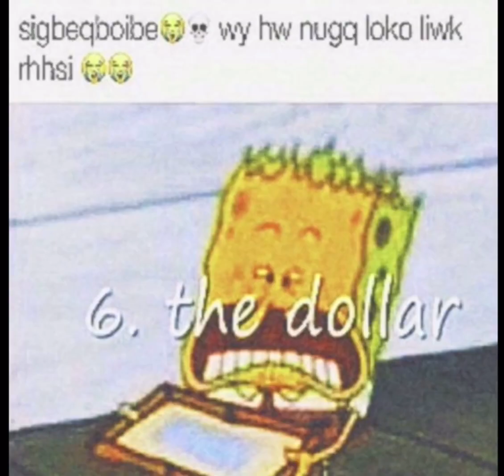OH HELL NAH SPUNCH BOP (slowed/reverb)